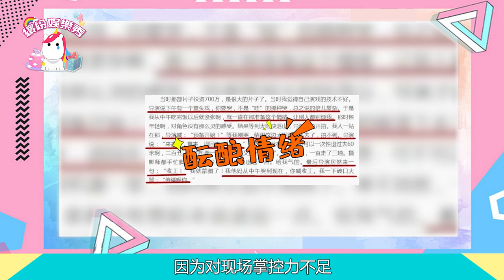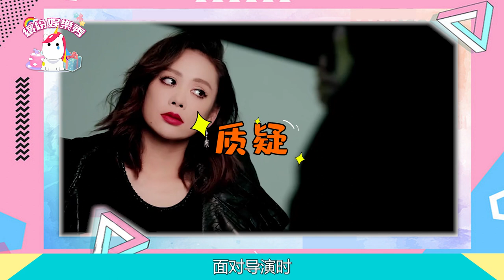“人間老頑童”48歲【寧靜】不消停！《乘風破浪的姐姐》梳哪吒頭染黃發！魔丸長大了？【繽紛娛樂秀】